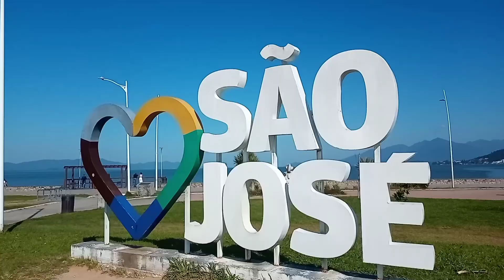Beira Mar De São José SC